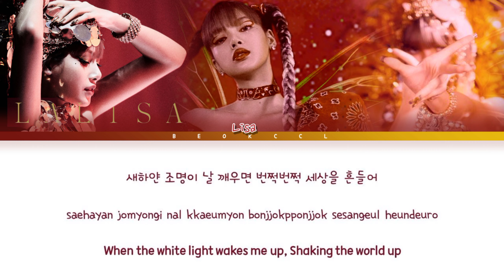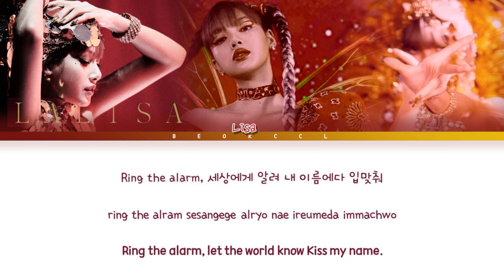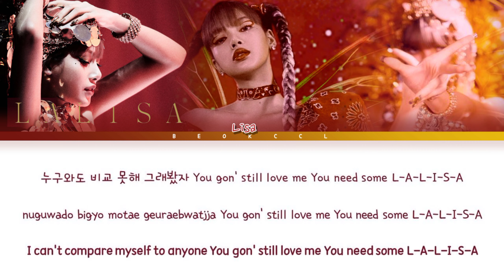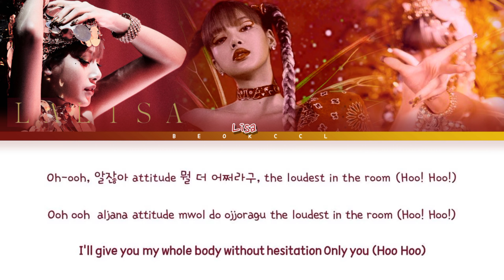LISA - 'LALISA' (Color Coded Han/Rom/Eng Lyrics)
VIDEO CREATED BY: beokccl

}Artist: LISA
}Song: Lalisa
}Album: LALISA
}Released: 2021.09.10